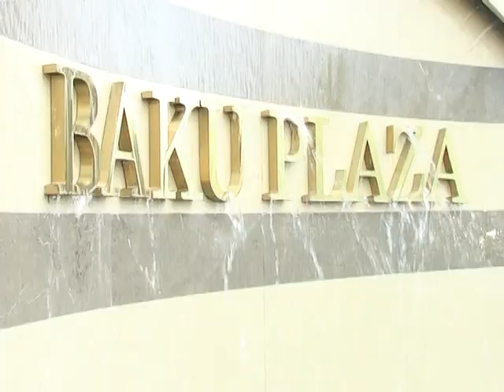The Istanbul Edition Açılış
7 Yıldızlı The İstanbul Edition Kapılarını Açtı!

Palmali Grup tarafından 93 milyon TL'ye TMSF'den ihaleyle alınan eski HSBC binası İstanbul'un en lüks otellerinden biri oldu.

Butik otel konseptinin yaratıcısı Ian Schrager ile Marriott International zincirinin birlikte yarattığı EDITION markasının Avrupa'daki ilk, dünyadaki ikinci oteli İstanbul'da açıldı. The Istanbul EDITION\\'ın açılışı, 4 Mayıs'ta dünyaca ünlü yabancı davetlilerin yanı sıra iş, sanat ve cemiyet hayatından ünlü isimlerin de katıldığı görkemli bir organizasyonla gerçekleştirildi.